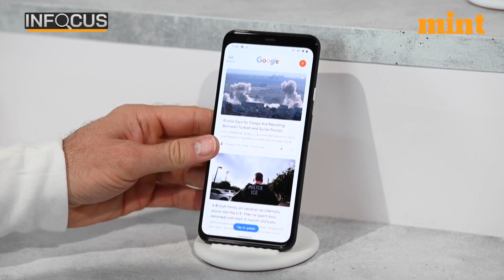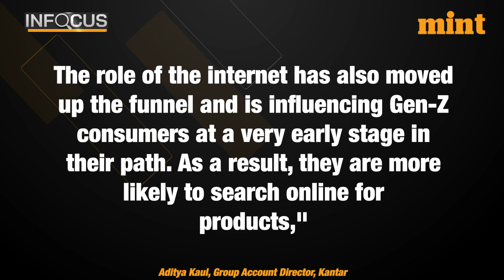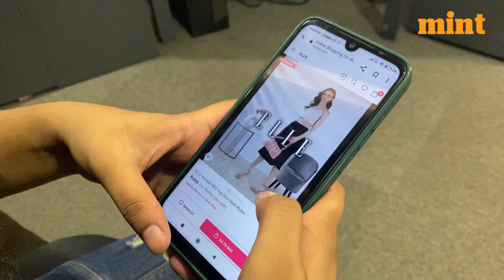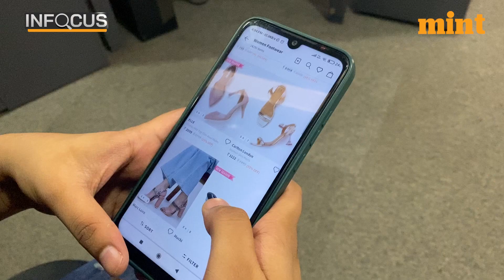What Makes Gen-Z The Most ‘Valued’ Customer Group For Brands | Explained | Mint In Focus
With Gen Z taking centerstage, brand loyalty is a passe. Known to switch jobs at the drop of a hat, Gen-z has an outlook, and priorities that are very different from older millenials - searching for work life balance to pursue what they find interesting, Gen Zers are happy to ditch long-held ideas for a better one - something which also reflects in their shopping choices.And this phenomenon is pushing brands to increasingly focus on 2 out of 5 urban Indians who make up India’s Gen-Z population.